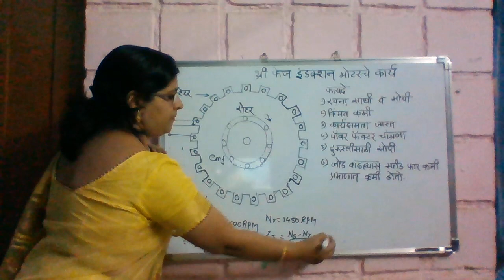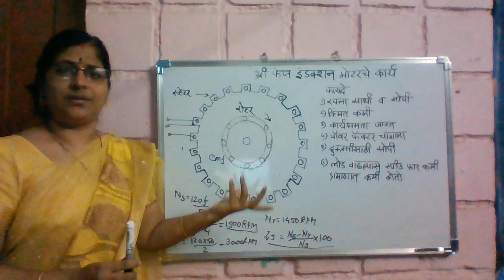working of three phase induction motor by Mrs. Suvarna Chalisgaonkar